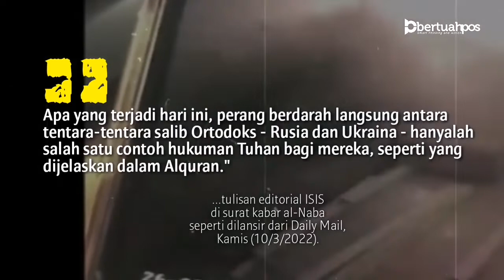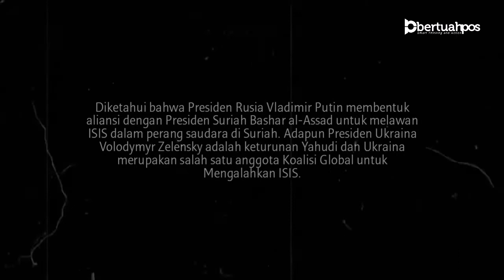PERANG RUSIA DAN UKRAINA ADALAH 'PERANG SALIB'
Kelompok ISIS mengomentari invasi Rusia ke Ukraina. ISIS menyebut perang tersebut sebagai perang antara sesama tentara salib. ISIS pun menyebut umat Muslim tidak boleh memihak dalam perang itu.

Dalam tulisan editorial di surat kabarnya, al-Naba seperti dilansir dari Daily Mail, Kamis (10/3/2022), ISIS memuji perang di Ukraina sebagai 'hukuman Tuhan' bagi Barat yang diharapkan akan menghancurkan 'musuh-musuh Islam'.

Kelompok teror itu juga mengatakan Muslim tidak boleh memihak dalam perang itu, dan meramalkan bahwa akan ada 'konsekuensi besar' terlepas dari hasil perang tersebut.

"Apa yang terjadi hari ini, perang berdarah langsung antara tentara-tentara salib Ortodoks - Rusia dan Ukraina - hanyalah salah satu contoh hukuman Tuhan bagi mereka, seperti yang dijelaskan dalam Alquran," demikian ditulis dalam editorial tersebut.

"Apakah lama atau singkat, Perang Rusia-Ukraina ini hanyalah awal dari perang berikutnya antara negara-negara Tentara Salib, dan gambar kehancuran dan kematian yang kita lihat hanyalah adegan kecil dari situasi di mana perang besar dimulai," imbuhnya.

ISIS menambahkan invasi itu 'tidak mengejutkan', dengan mengatakan itu adalah 'keadaan persaingan yang meningkat antara Amerika Serikat dan Rusia untuk mengendalikan negara-negara Eropa Timur.

Diketahui bahwa Presiden Rusia Vladimir Putin membentuk aliansi dengan Presiden Suriah Bashar al-Assad untuk melawan ISIS dalam perang saudara di Suriah. Adapun Presiden Ukraina Volodymyr Zelensky adalah keturunan Yahudi dan Ukraina merupakan salah satu anggota Koalisi Global untuk Mengalahkan ISIS.